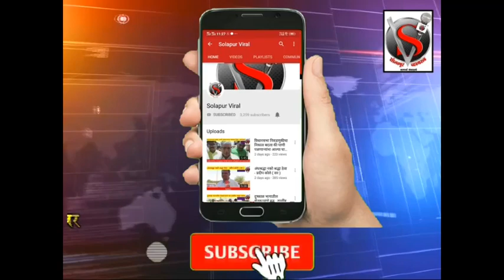पंढरपूर मध्ये हलगी वाजवून कोरोना विषयी जनजागृती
बातमी व जाहिरातीसाठी संपर्क संपादक :- सोहन जैस्वाल
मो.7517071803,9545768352